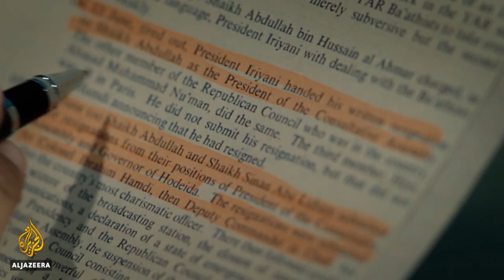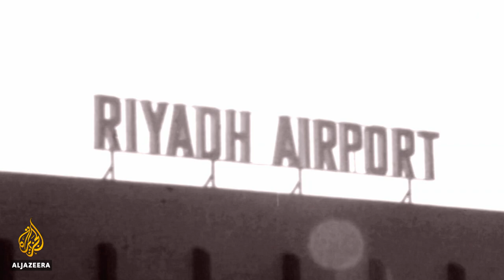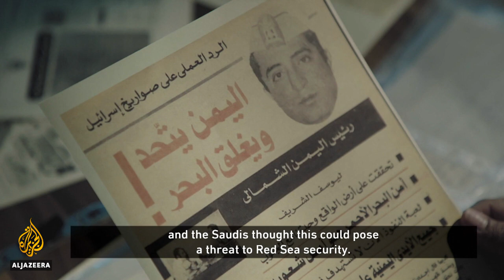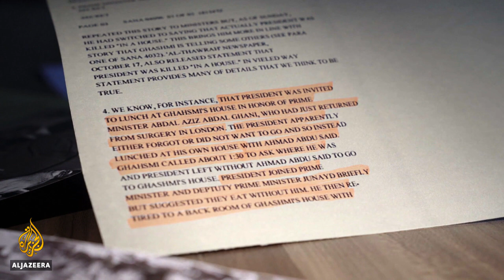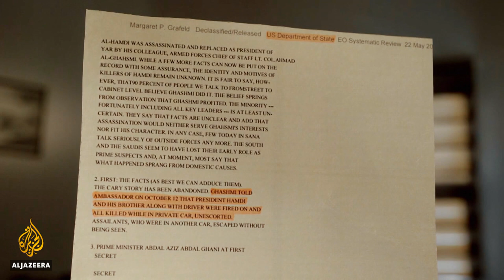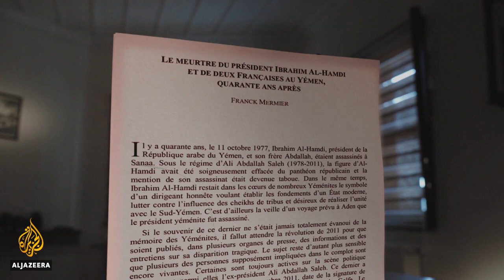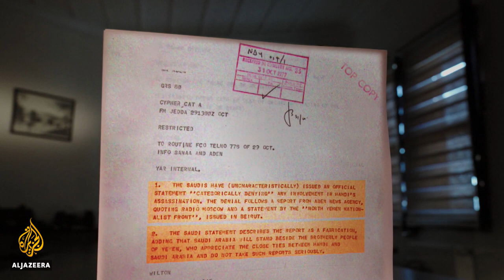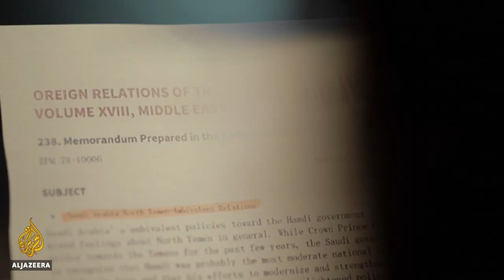Yemen: The Last Lunch | Al Jazeera World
Details surrounding the political assassination of Ibrahim al-Hamdi, president of North Yemen, in 1977 are stranger than fiction.
Al-Hamdi, viewed by many as a reformer and modernist, came to power in a bloodless coup in June 1974 at a time when Yemen was divided into two countries: North Yemen, where al-Hamdi was president and Marxist South Yemen. As a moderniser, al-Hamdi pushed for Yemeni unification and was due to travel to Aden to meet with his southern counterpart in October 1977.
Two days before that meeting was due to take place, al-Hamdi was invited to lunch at the home of his army commander Ahmed al-Ghashmi. On arrival, al-Hamdi was taken past the dignitaries and brought to a room where on the floor lay the body of his brother. According to an eyewitness, al-Hamdi was then murdered at the scene.

The exact details of his death remain a mystery. Some claim he was shot dead in a drive-by shooting. A more lurid account places al-Hamdi's body and that of his brother alongside those of two young French women, who some speculate may have been spies, high class escorts, or both. While nobody was ever charged with the murder, the list of suspects included two future Yemeni presidents, tribal enemies opposed to al-Hamdi's erosion of their power and forces loyal to neighbouring Saudi Arabia, who vigorously denied involvement in the murder.

The assassination of al-Hamdi still resonates today. More than 40 years on, his family and supporters still search for answers. And with few witnesses left alive, calls for accountability and closure are more pressing than ever.

Yemen: The Last Lunch traces the events leading up to Ibrahim al-Hamdi's murder and how his death steered the course of a country deeply divided.